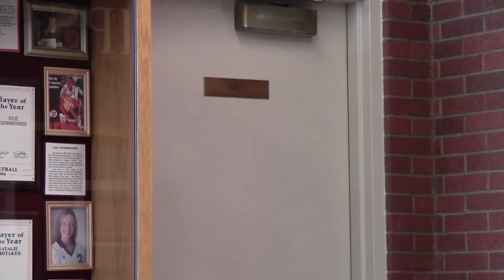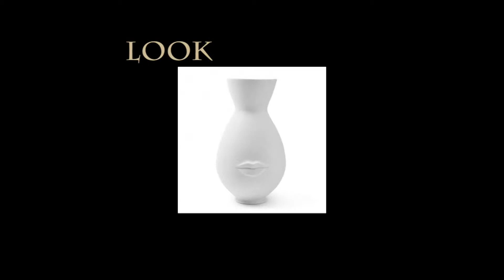life alert, the vase god and the bag-faced ninja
Get ready for something so horrible, its amazing

this was an odd video i did for a class project credits to Dallas Lowe, Ethan Lubean, Jacob Collins, Jacob Phillips and Erin Mills